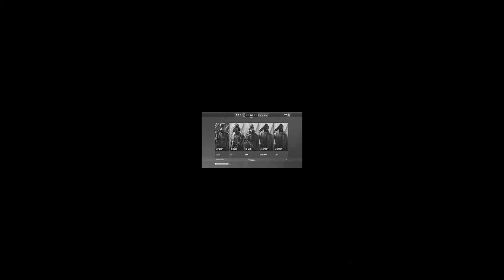Siege.EXE | Recruit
the Siege.EXE | Recruit edition by yours truly